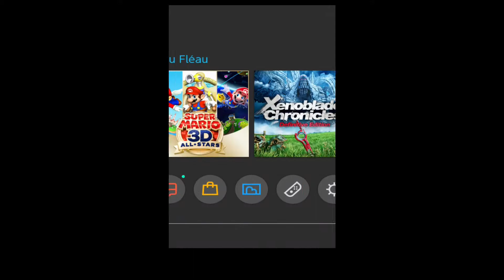Hyrule Warriors: L'Ère Du Fléau - ATTENTION, RISQUE D'EXPLOSION - NORMAL - [Épisode 346]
Hyrule Warriors: Age Of Calamity - CHALLENGE (Part 168) - EXPLOSIVE - HANGLE WITH CARE (Part 2) - [#346]

$ [139 ABONNÉS]
$ - LE 16 MAY 2022 A 12H00